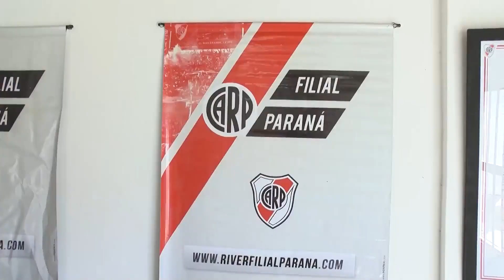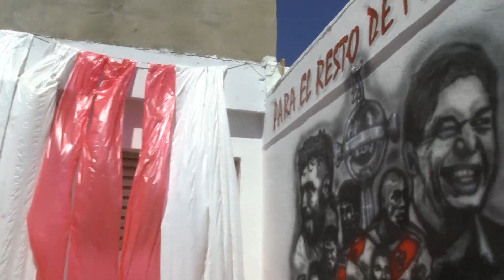Festejos en la filial de River por los dos años de la Copa libertadores.